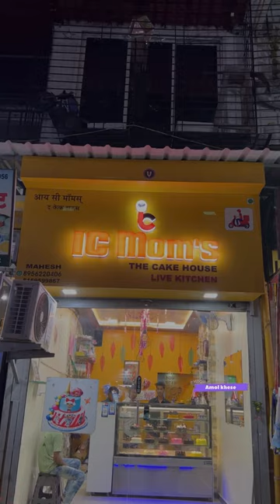माथाडी कामगार बनला व्यावसायिक✌️🔥सांगलीचा महेश देतोय सर्वांना परवडेल अशा 150 रुपयाला केक💯